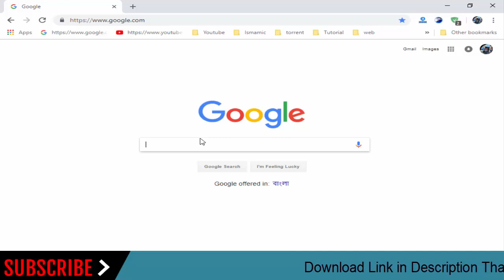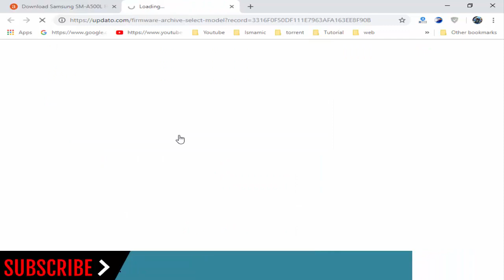How To Download Samsung Galaxy A5 SM-A500L Stock Firmware (Flash File) For Update Android Device